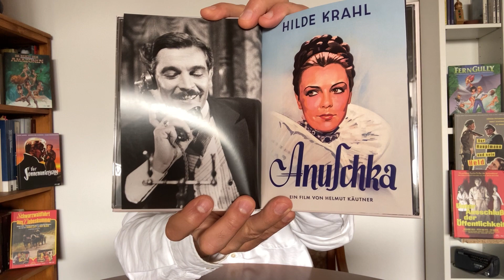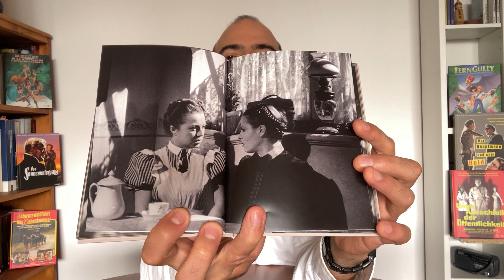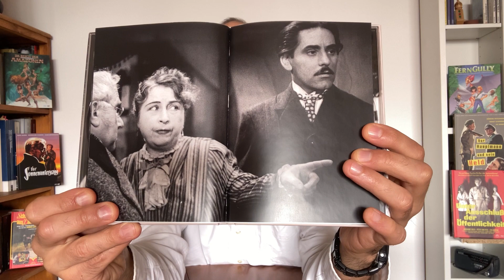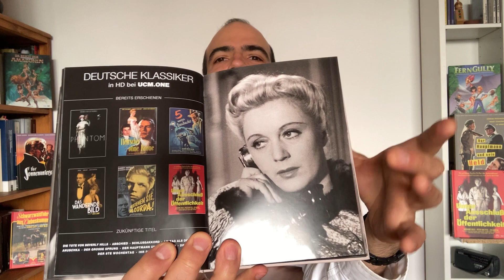Anuschka | Unboxing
- Auf 500 Exemplare streng limitiertes Mediabook

- 16-seitiges Booklet, hochwertig produziert mit vielen Bildern und Informationen über Regisseur, Cast und Produktion

- Helmut Käutner war vor allem einer der einflussreichsten Regisseure des deutschen Nachkriegskinos („Des Teufels General“, „Der Hauptmann von Köpenick“ „Die Feuerzangenbowle“ - Neuverfilmung von 1970 mit Walter Giller, Uschi Glas, Theo Lingen), der aber auch schon mit Filmen wie „Grosse Freiheit Nr.7“, „Kleider machen Leute“ mit Grössen des deutschen Films wie Hans Albers und Heinz Rühmann Klassiker des deutschen Films schuf.
2020 fand die Digitalisierung unter Koordination der Friedrich-Wilhelm-Murnau-Stiftung statt